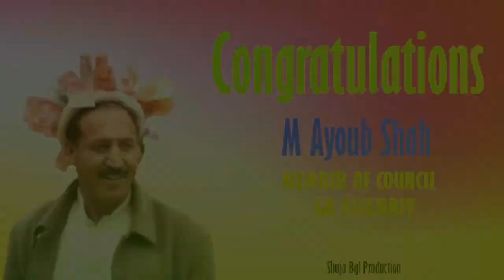M Ayub Shah Member Of Gb Council Gb Assembly ❣️❤️❣️